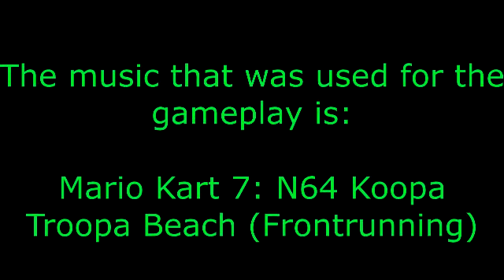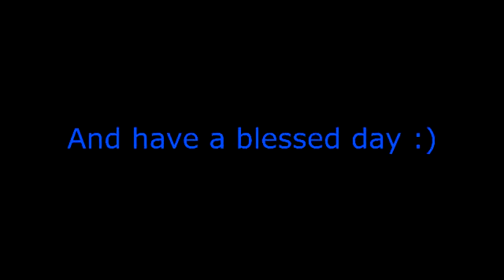Gran Turismo 3 A-Spec (Dodge Viper GTS-R Concept)